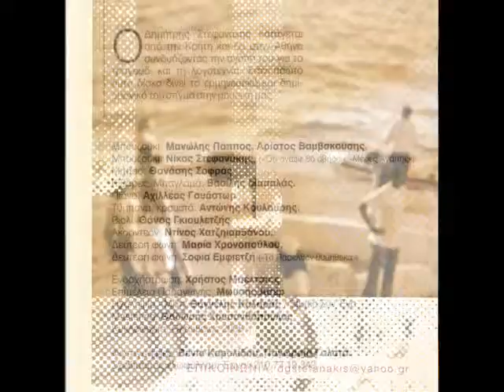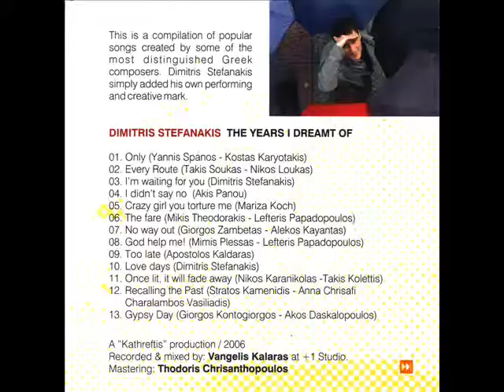ΔΗΜΗΤΡΗΣ ΣΤΕΦΑΝΑΚΗΣ ΔΕΝ ΕΙΠΑ ΜΗ (HQ Official Audio Video)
ΔΕΝ ΕΙΠΑ ΜΗ - ΔΗΜΗΤΡΗΣ ΣΤΕΦΑΝΑΚΗΣ

Μουσική Στίχοι Άκης Πάνου

Ενορχήστρωση Χρήστος Μπέλτσιος

Από το CD
Δημήτρης Στεφανάκης
Τα Χρόνια Που Ονειρεύτηκα
Καθρέφτης Ηχων Αληθινών (2006)

Dimitris Stefanakis
Ta Hronia Pou Oneireftika (2006)

LInks

Δεν είπα μη

Μαύρη ήτανε η ώρα που `ρθα να σε δω
και πικρά τραγούδια τώρα μόνο τραγουδώ,
μαύρη ήτανε η ώρα, μαύρη κι η στιγμή,
μου `δειξες την κατηφόρα και δεν είπα μη!

Μου `δειξες την κατηφόρα κι είπα τι μ’ αυτό,
μες την αγκαλιά της τώρα θέλω να κρυφτώ,

Τι κι αν έχω μετανιώσει, τώρα σ’ αγαπώ,
δύναμη δεν έχω τόση "όχι" να σου πω,